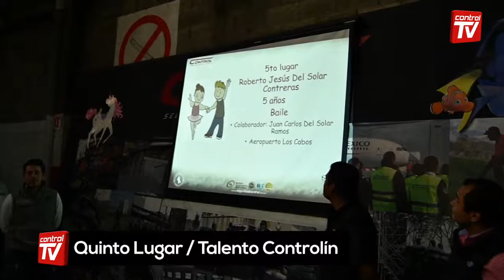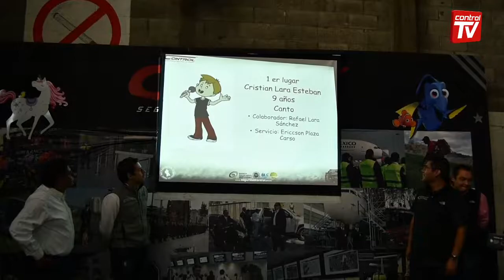Festival Control Del Día del Niño 2018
Te presentamos los mejores momentos que pasaron los controlines el pasado sábado 28 de abril, en el evento donde los niños,  la diversión y el talento fueron los protagonistas.